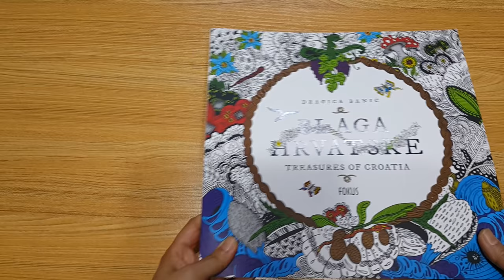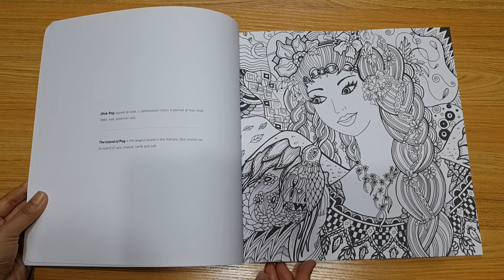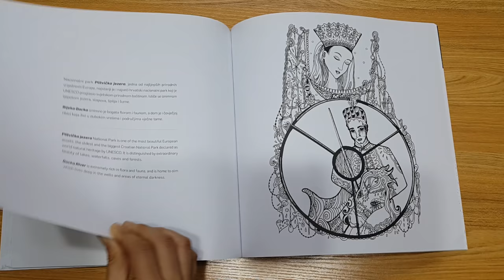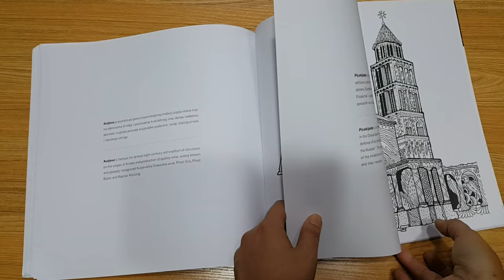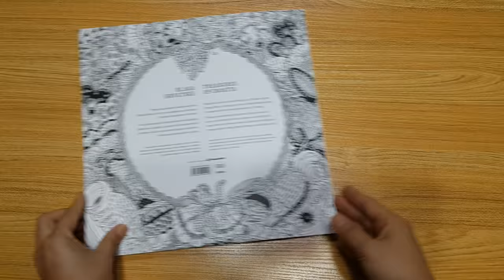Blaga Hrvatske (Treasures of Croatia) Coloring Book by Dragica Banić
Happy Coloring ♡